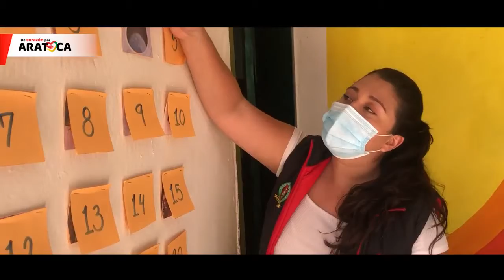ESTAMOS LLEVANDO SALUD A LAS VEREDAS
La Administración Municipal “De Corazón por Aratoca” en convenio con la E.S.E. Hospital Juan Pablo II, está adelantando Brigadas de Salud en las diferentes veredas del municipio, para garantizar la prestación directa de los servicios a las comunidades.
Ayer en el sector Corregidor de la Vereda Clavellinas se desarrolló la octava Brigada de salud de la vigencia 2022, gracias a la comunidad por aprovechar estos espacios de promoción y prevención.
𝐒𝐞𝐠𝐮𝐢𝐦𝐨𝐬 𝐫𝐞𝐚𝐟𝐢𝐫𝐦𝐚𝐧𝐝𝐨 𝐧𝐮𝐞𝐬𝐭𝐫𝐨 𝐜𝐨𝐦𝐩𝐫𝐨𝐦𝐢𝐬𝐨 𝐜𝐨𝐧 𝐥𝐨𝐬 𝐀𝐫𝐚𝐭𝐨𝐪𝐮𝐞𝐧̃𝐨𝐬, 𝐭𝐫𝐚𝐛𝐚𝐣𝐚𝐧𝐝𝐨
𝑴𝒐́𝒏𝒊𝒄𝒂 𝑨𝒗𝒆𝒍𝒍𝒂𝒏𝒆𝒅𝒂 - 𝑨𝒍𝒄𝒂𝒍𝒅𝒆𝒔𝒂